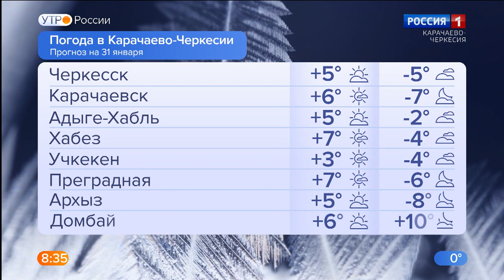Утро России. Карачаево-Черкесия 31.01.2023